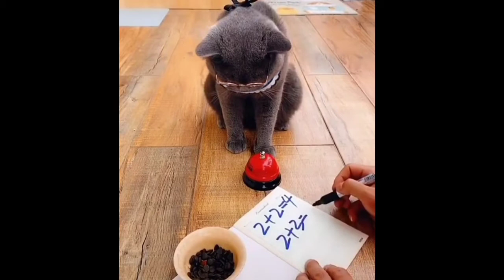Baby cats-Cute and funny cat vedio||very funny vedio|| Pet Animal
Baby cats are amazing creature because they are the cutest and most funny. Watching funny baby cats is the hardest try not to laugh challenge. It is funny and cute. This is the cutest and best video ever!